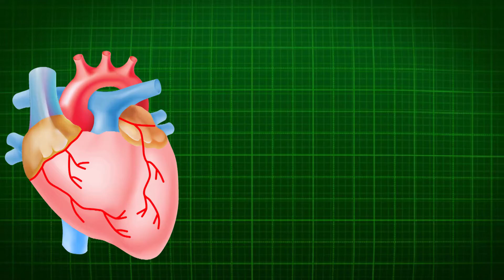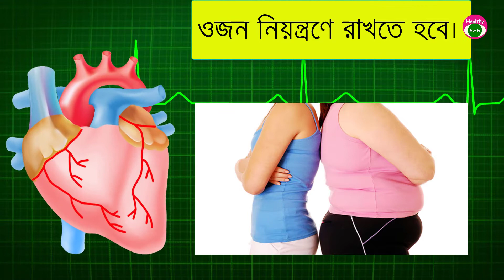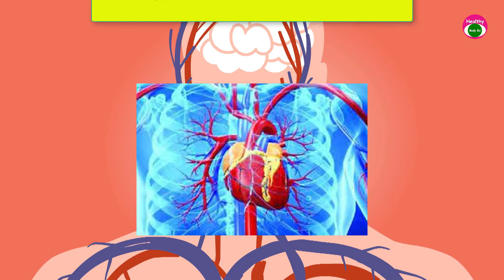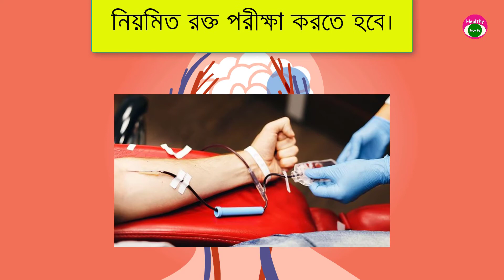হার্ট সুস্থ রাখতে ডা. দেবী শেঠীর ২৩ পরামর্শ।সুস্থ্য থাকতে হলে মেনে চলতে হবে।হার্টের ঘরোয়া চিকিৎসা।